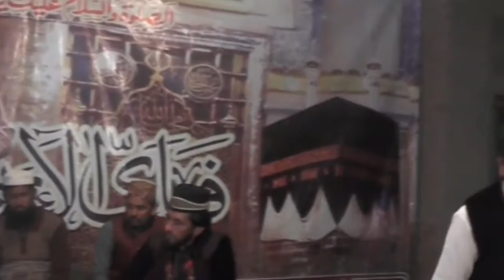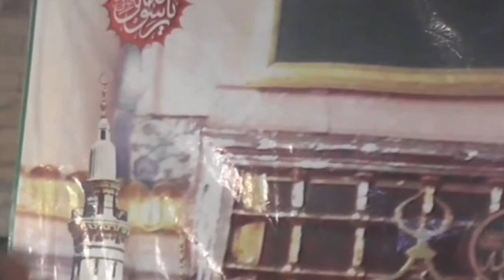TARYAN KYA BATAN NAAT SHREEF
newhdnaat